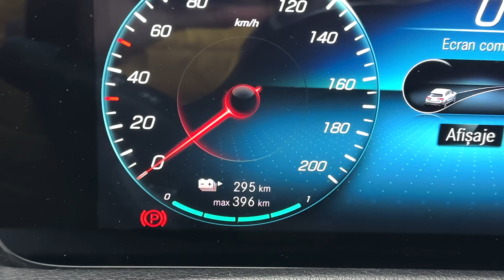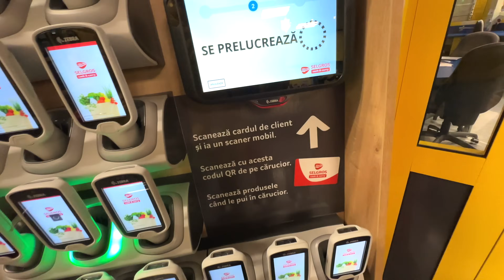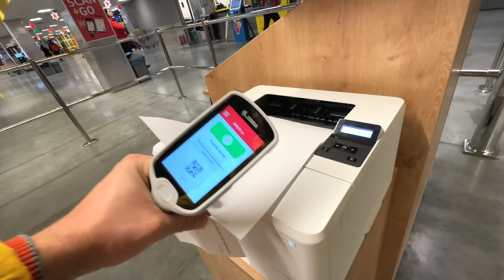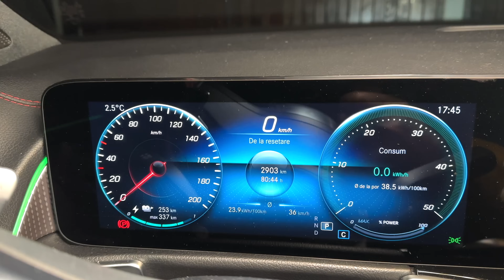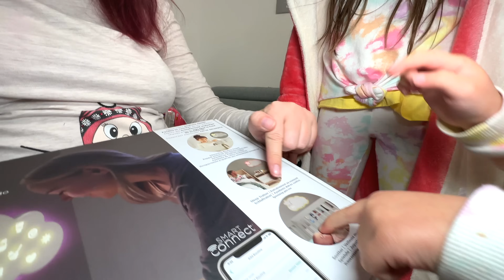😱 MARA BOLNAVĂ 🎄 DECOREAZĂ CASA și BRADUL de CRĂCIUN 🎅 La mulți ani Români 🎆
MARA decorează cel mai bine casa de Crăciun? La Mulți Ani, de Ziua Romaniei! Pregătim să Decorăm casa noastră pentru Sărbătorile de iarnă. Vine Crăciunul. Împodobim bradul, pomul de Crăciun în curând și vom pune ghirlande cu luminițe în toată casa. Decorațiuni de Anul Nou. La Mulți Ani România de 1 Decembrie. Cum sărbătorim în familie? Vedeți astăzi în vlog.

🎄 DECOREAZĂ CASA și BRADUL de CRĂCIUN 🎅 La mulți ani Români 🎆
Boală.

⚠️ ATTENTION! ⚠️

⚠️ ATENȚIE! ⚠️